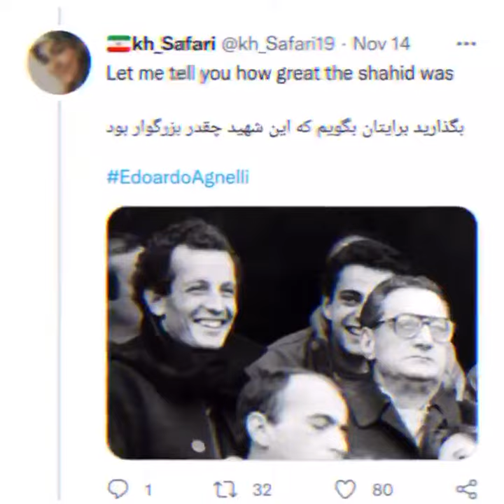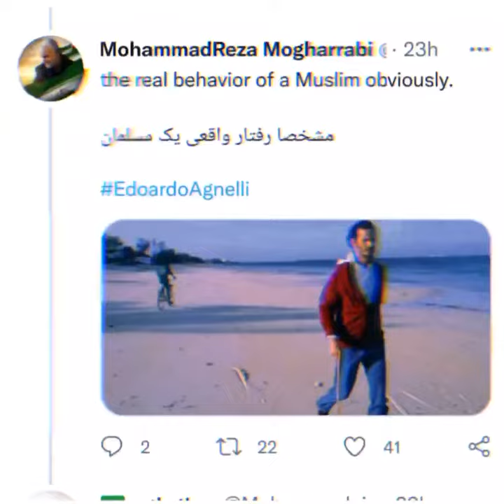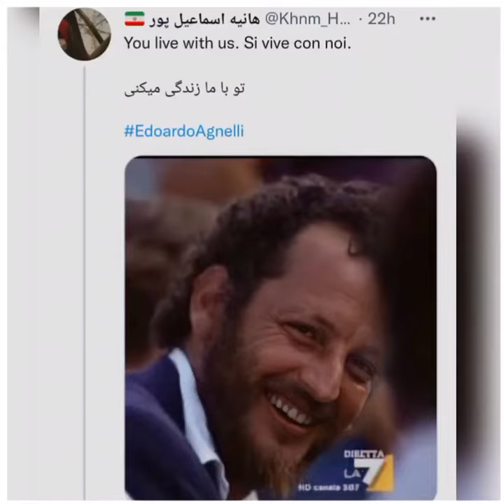Remembering Shaheed Edoardo Agnelli.... (English Song)